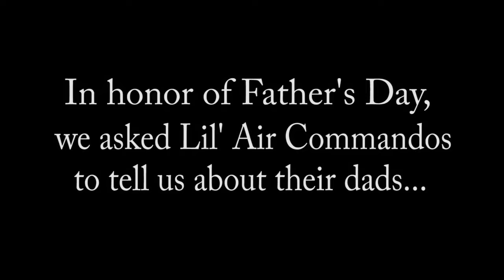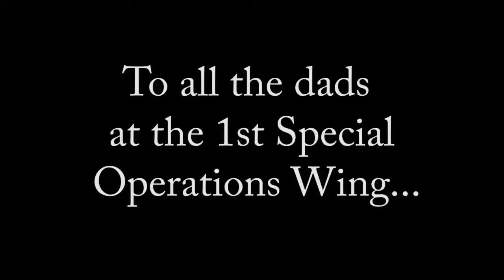Hurlburt Field Father's Day Video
Credit: Airman 1st Class Abigail Cunningham | Date Taken: 06/14/2017
We visited Lil' Air Commandos and asked them what they love most about their dads.